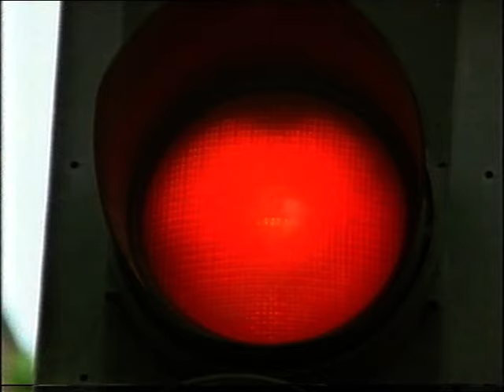City Trees Under The Axe - BBC Natural History Unit (Consultant Michael Lawson)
City Trees Under The Axe